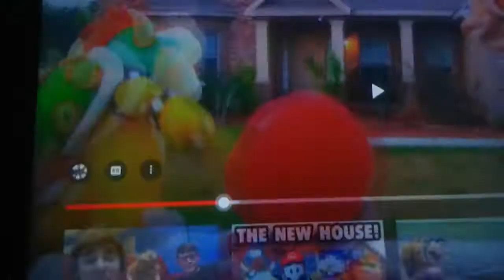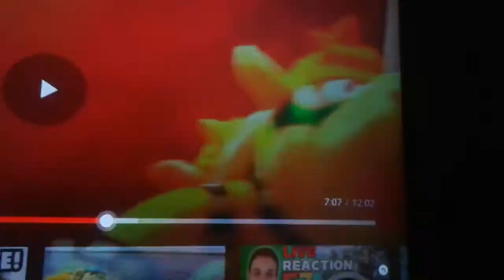Heroes Vs Villains Part 13 out of 15